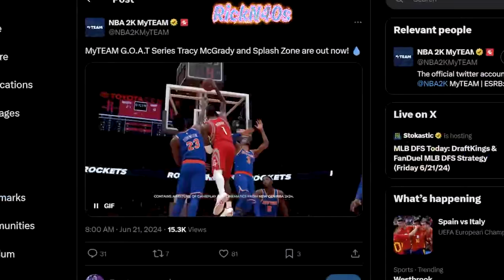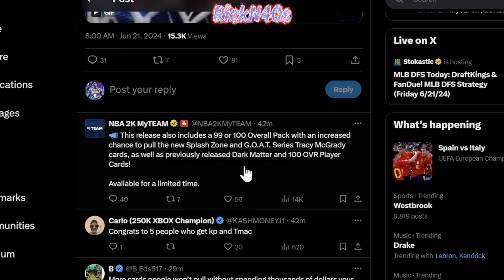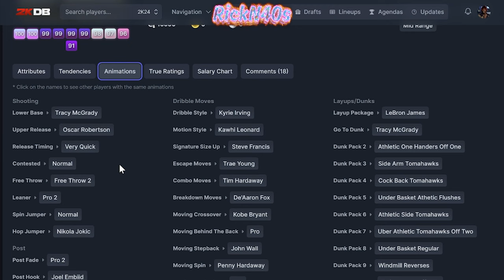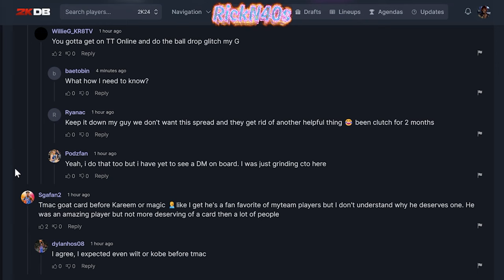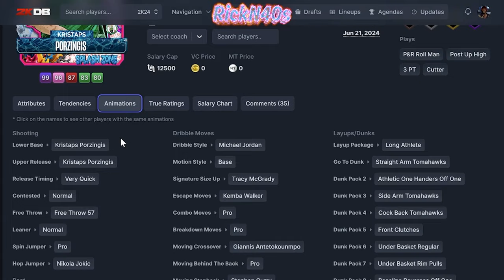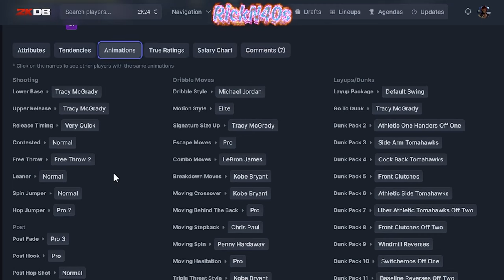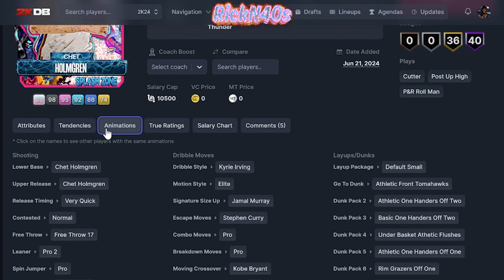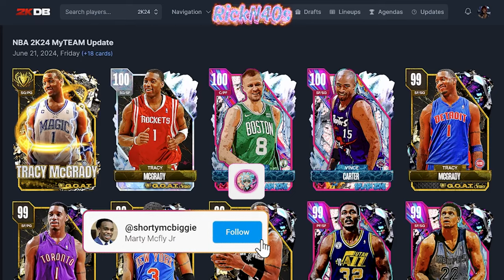Goat Series Tracy McGrady Splash Zone Pack Opening NBA 2k24 MyTeam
Walk with me as we unpack the contents of the splash zone GOAT series Tracy McGrady packs